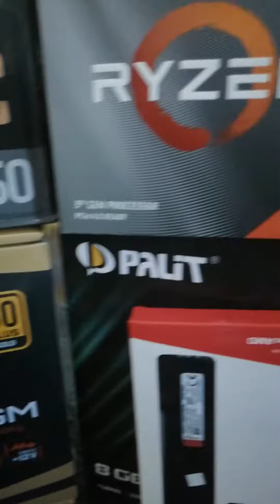RYZEN 7 3700x with palit rtx 2080 build... part1